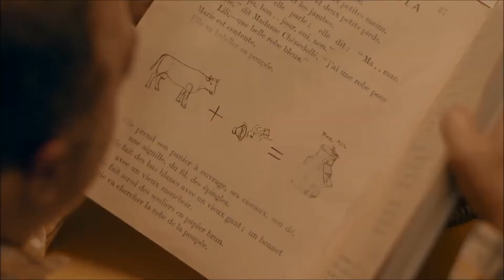Milking the Stubborn Cow!!!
Stages of obtaining milk from stubborn cows. A very entertaining video describing dozens of methods used to obtain high milk yield from cows!!!